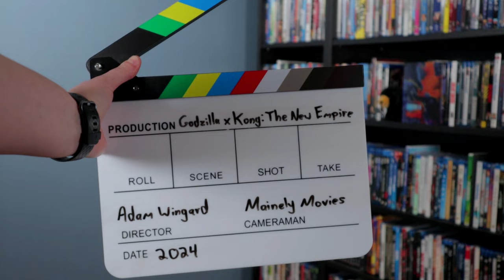Godzilla x Kong: The New Empire (2024) - Movie Review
Mainely Movies reviews the 2024 kaiju action sequel: Godzilla x Kong: The New Empire. Directed by Adam Wingard and starring Rebecca Hall, Brian Tyree Henry, Dan Stevens, Kaylee Hottle, Alex Ferns, Fala Chen, Rachel House, Ron Smyck, Chantelle Jamieson, and Greg Hatton.

This video features a spoiler free movie review, pros and cons of the film, a rating, and recommendations. Be sure to stick around until the end for recommended films to follow up your viewing of Godzilla x Kong: The New Empire and a few questions for you to answer!

|| VIDEO CHAPTERS ||

00:00 - Introduction
00:52 - Movie Review
05:16 - Pros and Cons
07:06 - Rating
07:43 - Recommended For
08:14 - Film Recommendations
09:14 - Questions

* Godzilla x Kong: The New Empire (Blu-ray)
* Godzilla x Kong: The New Empire (4K)
* King Kong Escapes (Blu-ray)
* War for the Planet of the Apes (Blu-ray)
* War for the Planet of the Apes (4K)
* Godzilla vs. Kong (Blu-ray)
* Godzilla vs. Kong (4K)
* Godzilla Minus One (Blu-ray) - COMING SOON
* Godzilla Minus One (4K) - COMING SOON
* Godzilla 1954 (Criterion Blu-ray)

|| MOVIE PALETTE ||

|| MY GEAR ||

GVM RGB LED 1000D Video Lights

Film Clips Courtesy of Warner Bros. Pictures:

Wingard, Adam, director. Godzilla x Kong: The New Empire. Warner Bros. Pictures. 2024.